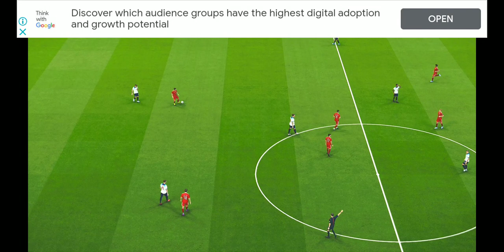Highlight Inggris vs Iran | Piala dunia 2022 | Highlight England vs Iran World cup 2022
Inggris vs Iran 6-2
Hasil Inggris vs Iran